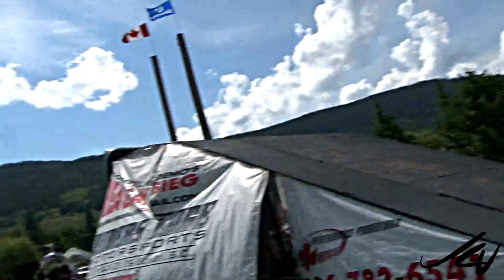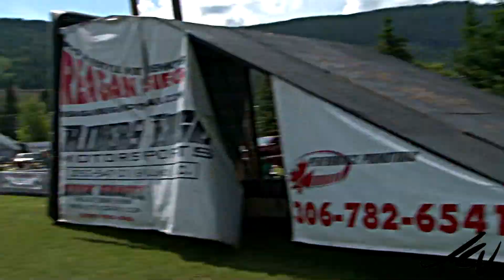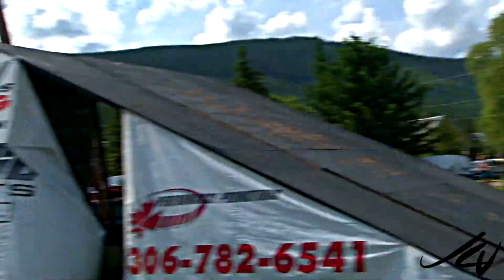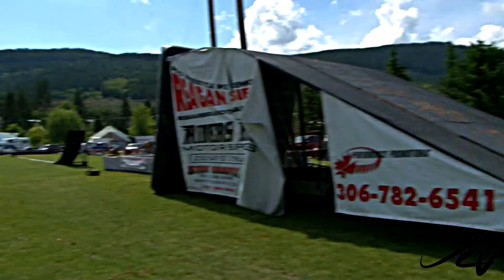Jolly Jumpers 3 HD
stunt riders Jeff Fehr Reagan Sieg Morgan KaliszukJolly Jumpers 3 -  This is the 3rd year that we have filmed the Jolly Jumpers - freestyle motocross action at Lumby Day's, the video is very popular around the world with  nearly 1 million views for the original, so here  we have the latest Jolly Jumpers filmed June 11, 2012 in Lumby BC.